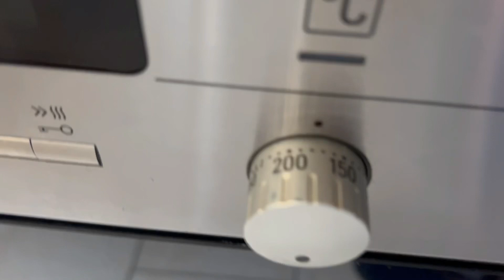Engelsaugen, Husarenkrapfen Plätzchen, bestes Rezept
Einfaches Rezept, sehr leckere Weihnachtsplätzchen. Der Mürbeteig ist schnell angerührt und die Engelsaugen gebacken und mit Marmelade gefüllt. Kann man auch mit Nutella füllen…